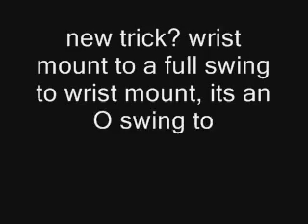yo yo camera test with possible new trick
testing shitty camera, also possible new trick called O swing. song is "Whos Got the Herb" by 311, album is Hempilation: Freedom is NORML